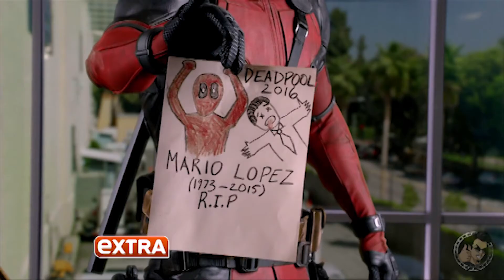GG Entertainment News with Yume Hasu: MAR 29 - APRIL 4 (TV SERIES & MOVIES)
Grinning Grims presents YUME HASU with Entertainment News in 10 minutes or less!

Every week, we will compile ALL the geeky entertainment news you might’ve missed, from comics, TV Series, to awesome movies, into one sweet tasty package for you to NOM at.
AH, nom nom.

Covered this week (in order of appearance):

TV SERIES

Arrow/The Flash spin-off

MOVIES

Deadpool

Disney's Live-Action Cinematic Universe